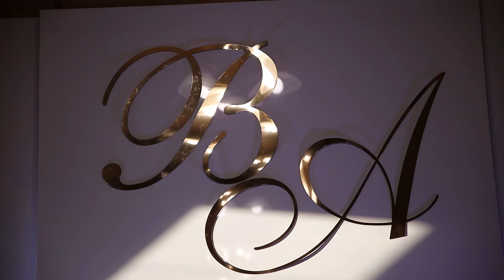15.01.2022 весільний кліп, весілля в Перлині